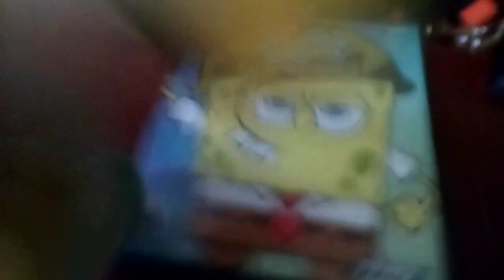Dummy Film: Lemon's video game